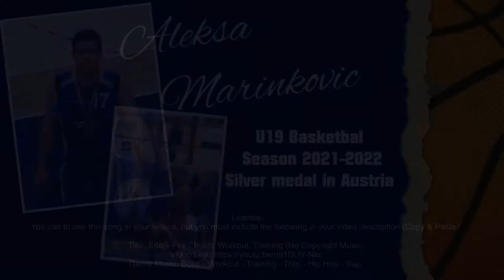VIDEO Highlights Factory : Aleksa Marinkovic #17 SAISON 2021-22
You can to use this song in your videos, but you must include the following in your video description (Copy & Paste):

Genre Music: Boxe - Workout - Training - Trap - Hip Hop - Rap